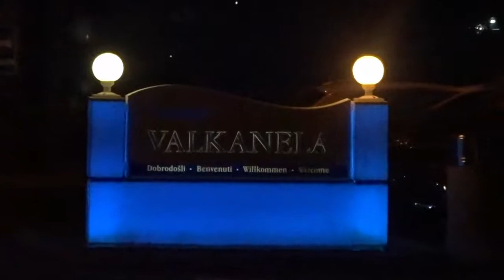Croatia & Venice | July 2018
This was the first part of my summer vacation. It was also my first time in Croatia and Venice!